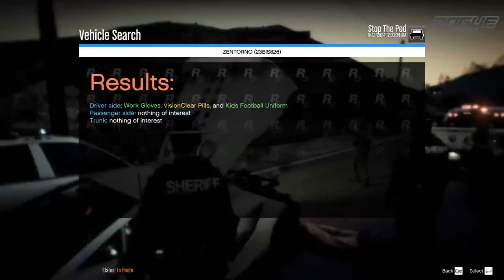lspdfr | crazy pursuits and gun wielding clowns | #36